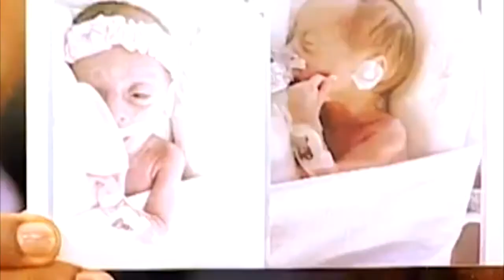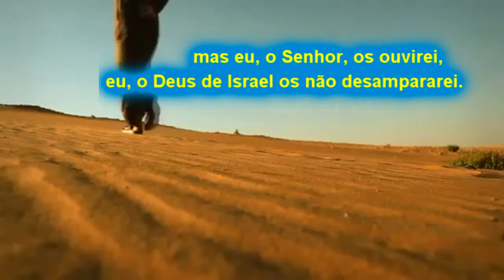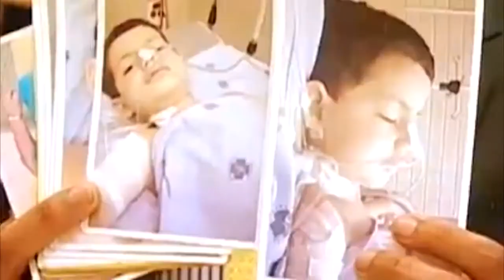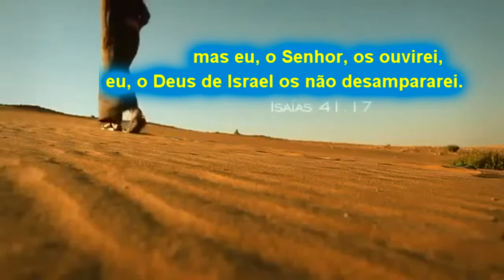Mundial de Macaé pgm Santa Ceia 07 09 2018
PGM Santa ceia